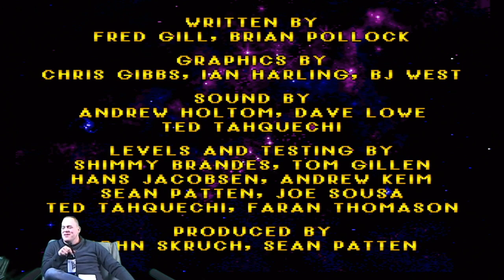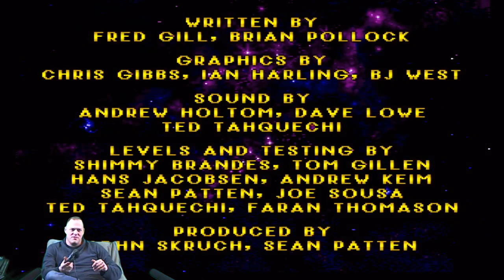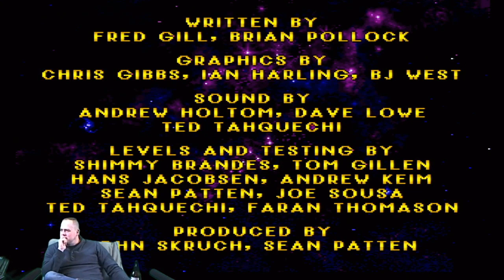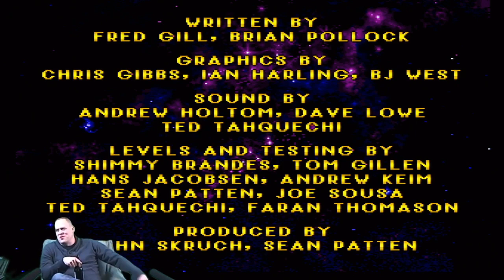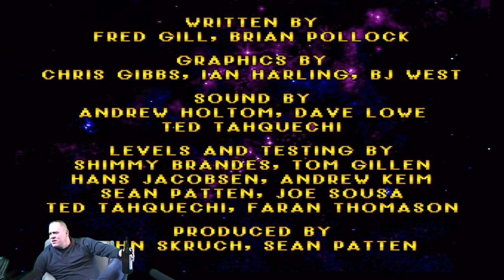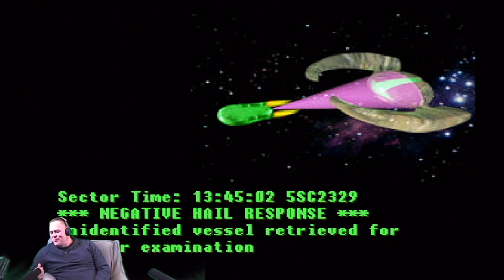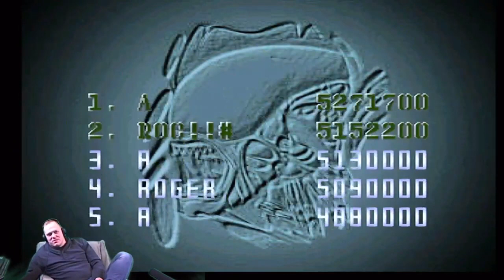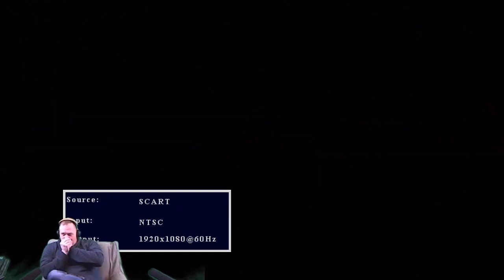HistoricNerd Live Atari Jaguar